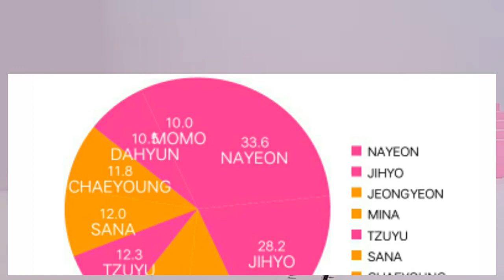HOW WOULD SING "TWICE"- ASAP |COLLAB W/@FUSE.RABBIT| JEONGYEONIE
TWICE- ASAP | LINE DISTRIBUTION |
TWICE- ASAP